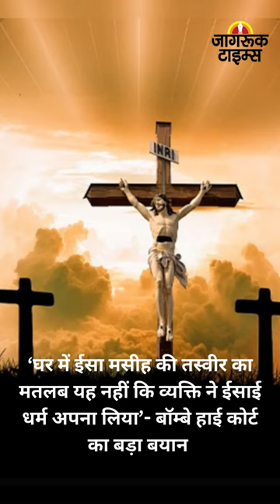JAGRUK TV : BULLETIN 19.10.2023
१-CG चुनाव: बीजेपी ने 40 स्टार प्रचारकों की सूची जारी की, PM मोदी, जेपी नड्डा, गृहमंत्री शाह का नाम

२-कुर्दिश-ईरानी महिला महसा को EU ने दिया शीर्ष मानवाधिकार पुरस्कार, पुलिस हिरासत में हुई थी मौत

३-‘घर में ईसा मसीह की तस्वीर का मतलब यह नहीं कि व्यक्ति ने ईसाई धर्म अपना लिया’- बॉम्बे हाई कोर्ट का बड़ा बयान

४- इजरायल के पीएम बेंजामिन नेतन्याहू से मिले ऋषि सुनक, गाजा के अबराज अल-जहरा में एयरस्ट्राइक

५-6000 फेक इनपुट टैक्स क्रेडिट मामलों में 57000 करोड़ रुपये जीएसटी चोरी का लगा पता, 500 लोगों की हुई गिरफ्तारी

६- मुंबई में अक्टूबर का ये दिन रहा सबसे गर्म, तापमान 36.4 डिग्री सेल्सियस दर्ज

७-दिल्ली में 'SOJO' ऐप लॉन्च, ऑटो-टैक्सी की तरह अब बुक कर सकेंगे ई-रिक्शा, किराय भी लगेगा कम

८- नोएडा के यथार्थ हॉस्पिटल ग्रुप पर आयकर विभाग की छापेमारी, करोड़ों की हेराफेरी का आरोप

९-पीएम मोदी रैपिड रेल की सौगात देने कल आएंगे गाजियाबाद,कई रास्ते रहेंगे बंद

१०- नहीं थम रही भारतीय शेयर बाजार में गिरावट, 250 अंक गिरकर बंद हुआ सेंसेक्स➟ Follow JagrukTV :